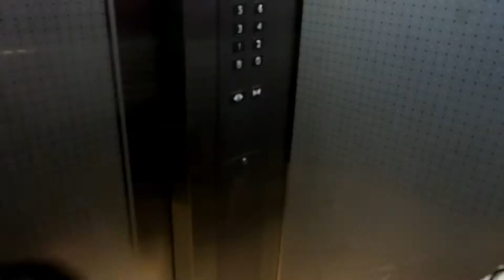Filipino Christmas Party + Subscriber Give Away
Nagpapasalamat kami sa aming mga subscribers sa pagtangkilik sa aming mga Vlogs.

At dahil pasko na, marami na namang christmas parties at hindi magpapahuli ang mga katulad naming OFWs. Panoorin niyu kung paanu kami magcelebrate ng Christmas parties dito sa ibayong dagat!

Meron din kaming pamasko sa inyu!

Godbless at Maligayang Pasko!

Merry Christmas!